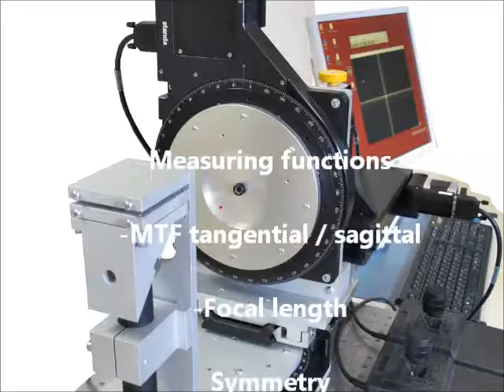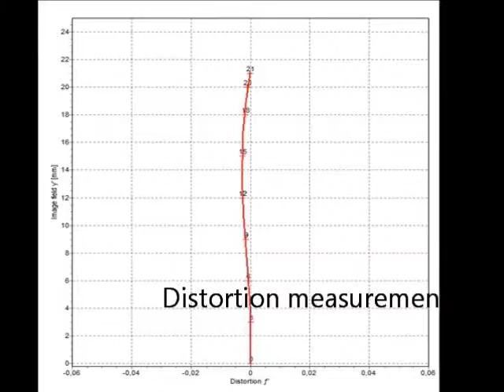MTF Master WW for large object angles up to 2w=200°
MTF Master WW features the measurement of imaging quality of optics with large object angle (F-Theta lenses, fish eye lenses, automotive application lenses) by MTF tangential / sagittal. MTF Master WW provides exact measuring reports for MTF, Symmetry, Astigmatism, Distortion, field curvature, color aberrations, focal length and other optical parameters.